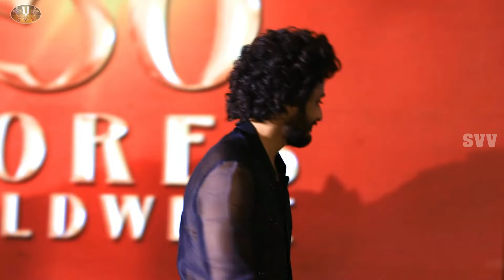Director Prashanth Varma Hero Teja Sajja Prime Show Entertainment's HanuMan Gratitude Meet Event -2